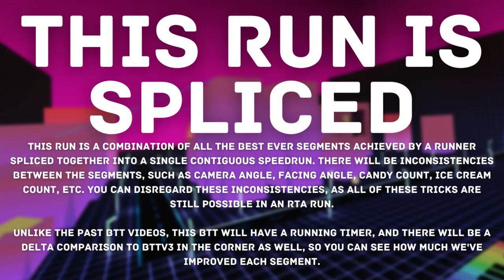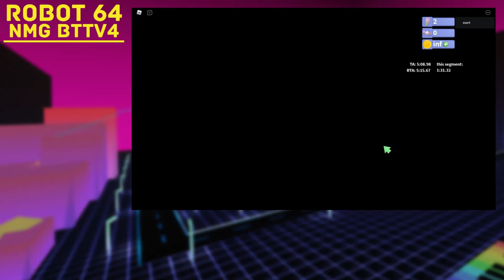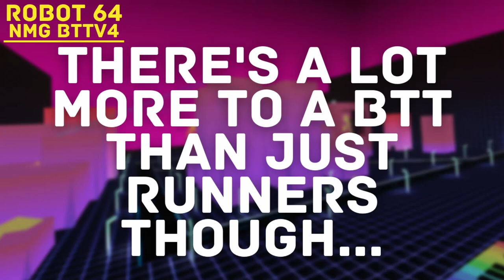[BTTv4] Robot 64 Any% NMG (No BL) in 14:49.55 | SEGMENTED COMMUNITY RUN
BTT stands for Best Theoretical Time, and it is a spliced run with the best segments the community has ever gotten. All of the tricks used in this splice are possible in RTA runs, though some are so difficult that no one will ever think about using them in runs. This video shows what the final time would be at the end of the sunfight, if anyone were to ever perfectly conduct these tricks in a real run.